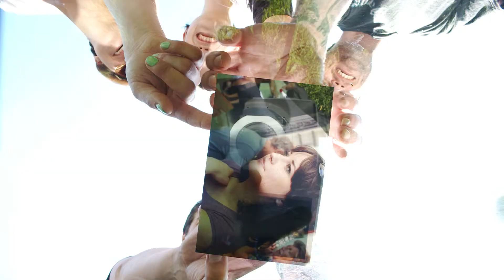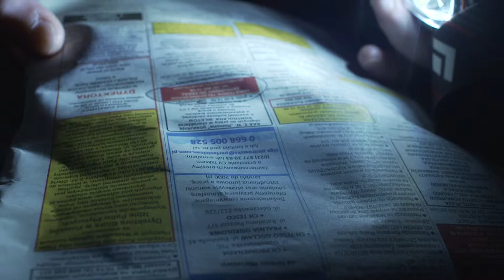SIX DEGREES - W 6 krokach z Polski do Meksyku?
Projekt SIX DEGREES został zainspirowany teorią Stanleya Milgrama, która zakłada, iż do każdej osoby na świecie można dotrzeć poprzez maksymalnie sześć relacji interpersonalnych. Ekipa wyłoni w drodze losowania PIERWSZEGO i OSTATNIEGO (siódmego) bohatera filmu, po czym uda się w podróż, aby znaleźć sieć połączeń między nimi. Nie ma żadnych ograniczeń. Nie ma miejsc niemożliwych do osiągnięcia. Wszystko po to aby przedstawić świat w całej jego różnorodności, gdzie każdy bohater ma czas aby opowiedzieć swoją własną historię. Będzie to filmowa podróż przez różnorodne kraje, idee, poglądy, obyczaje i osobowości. Czy rzeczywiście są one tak różne?

więcej na eastpictures.pl